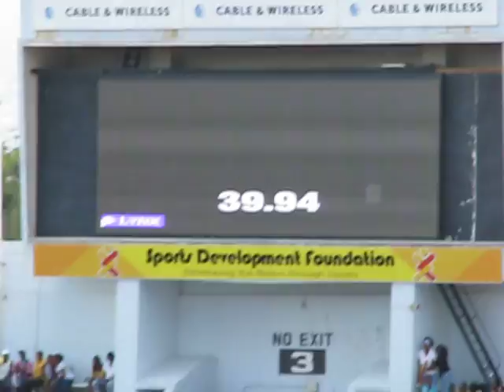Calabar's Record run 39.95secs @ Gibson Relays 2009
Oshane "country" Bailey, Ramone "Goaty" Mckenzie, Warren Weir & Ricardo Powell showing them how its done